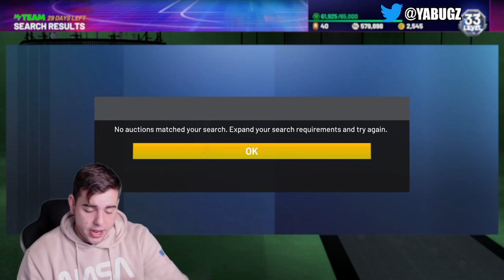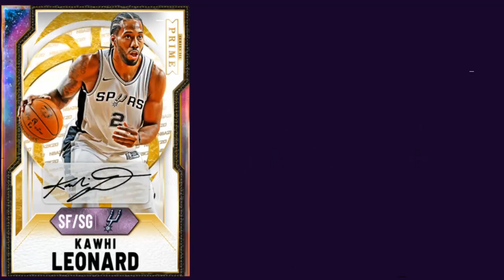CRAZY MARKET CRASH IS COMING! SELL ALL CARDS NOW BEFORE ITS TO LATE! | NBA 2K21 MY TEAM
Locker codes
2k21 locker codes

2k21 locker codes,
Locker codes
2k21 locker codes
2k21 locker codes
2k21 new locker codes
2k21 locker codes now
2k21 locker codes now
Nba 2k20 myteam codes
2k21 locker codes that never expire
2k21 myteam new locker codes
2k21 myteam locker codes you need to use